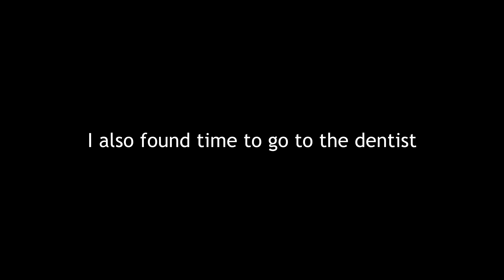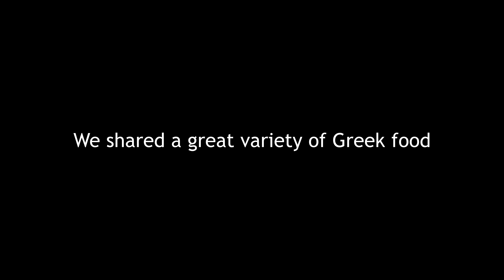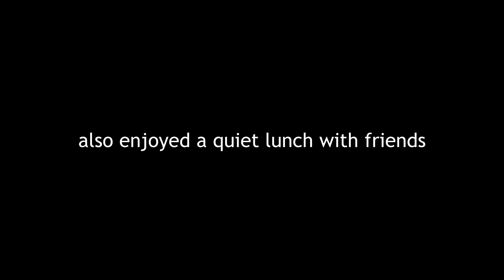Greek Dining - My Big Fat Greek Week!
Greek Dining - My Big Fat Greek Week! (Recut). Many thanks to the Greek Club and Nostimo Restaurant for their hospitality and great Greek food! With 11 versatile function spaces and a team of hospitality experts, the new-look Greek Club is recognised as one of Brisbane’s leading venues for corporate and private events. From small meetings of 10 to huge lavish events with catering for guests, The Greek Club is the ideal venue for events of all sizes. Located just 2km from the CBD, the venue features sweeping views of Musgrave Park and the Brisbane City skyline and offers both a Greek and Modern Australian menu. Our on-site Nostimo Restaurant ● Bar is open 7 days serving modern Greek cuisine. It is hard to imagine what civilized life would be like today without the influence of ancient Greece... It also is hard to imagine what the world would be like without the geometry of Euclides or Pythagoras, the logic of Aristoteles, the unique architectural style which has influenced architects all over the world, or even the fables of Aesopos known to children around the globe. Let us not forget also the Olympic Games, with their spirit of world-peace and brotherhood, first conceived and organized by the Greeks, or the Greek language which has enriched other languages with so many words and concepts, like philanthropy, harmony, music, techne, sophistication, architecture, ecology, Europe (Europa, sister of Cadmus; carried off to Crete by Zeus) and thousands of others.

Many thanks to the Greek club in Brisbane for a fabulous evening;
(This is not a paid endorsement)

00:00 My Big Fat Greek Week
0:05 Whats on this week in a nutshell
0:17 Flying Drone
1:23 Visit to the dentist
1:43 Trip to Laidley
2:35 The Greek Club Best Greek food in Brisbane
2:40 Nostimo Restaurant
3:05 Cafe with friends
3:21 Thanks for sharing my Greek week

Main Music : Zorbas Dance (Zorba The Greek - Sirtaki)
* Synchronised with Live band at 'The Greek Club' Brisbane, Australia